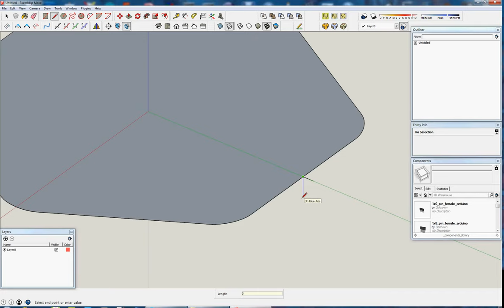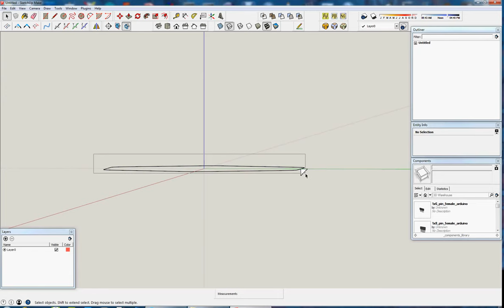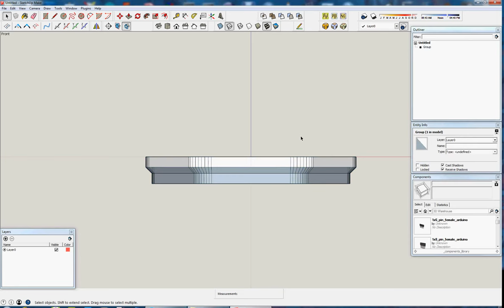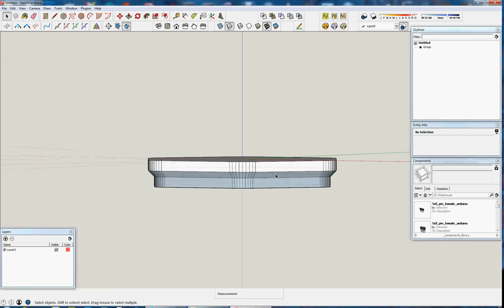Rounded Hex Lid Example